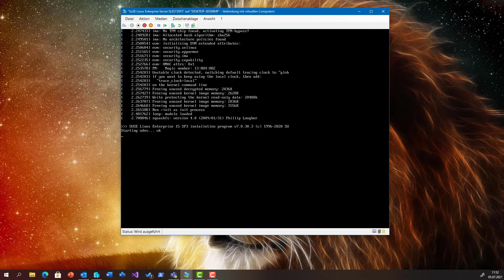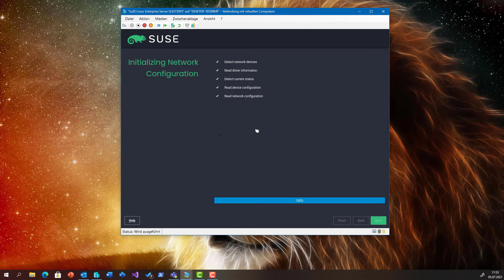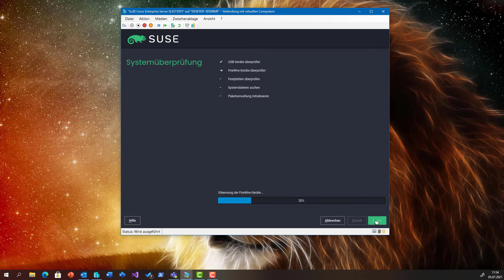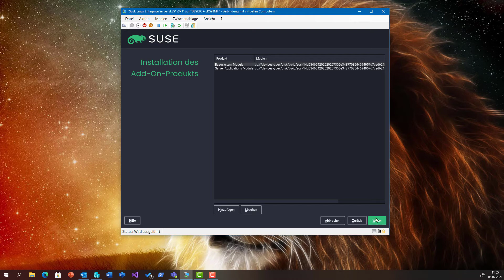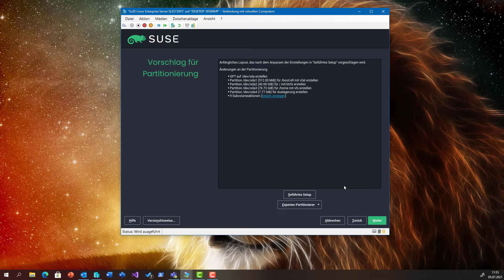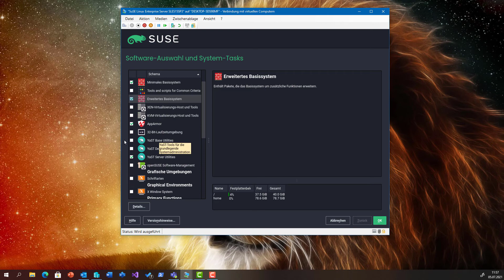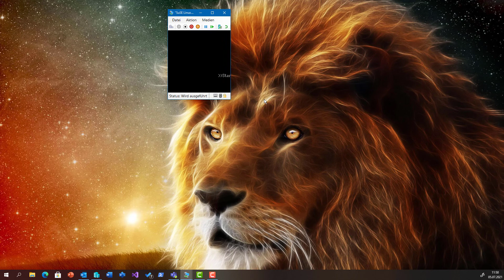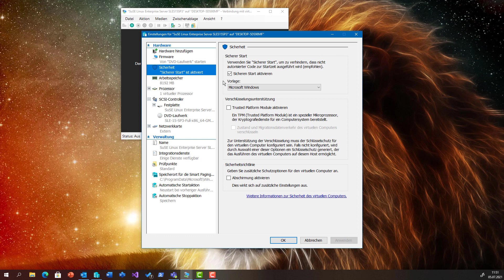SuSE Linux Enterprise Server 15.3 | Testing without Subscription